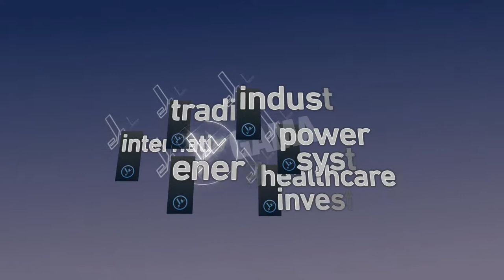GAMA HOLDING DEĞERLERİ ENG. VERSİYONU / ANKARA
GAMA HOLDING / GAMA ENERJİ / GAMA GÜÇ / GAMA ENDÜSTRİ / GAMA TİCARET